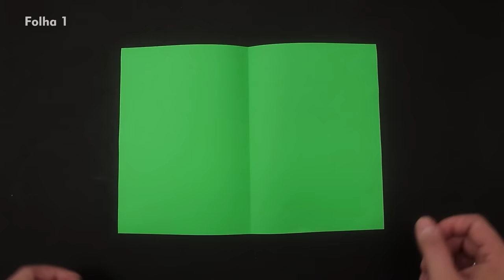Como fazer a Kunai do Minato de papel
Neste vídeo eu ensino como fazer uma faca kunai de papel parecida com a do Minato em Naruto Shippuden. Esse modelo não é um origami, mas é um artesanato de papel muito legal e fácil de fazer.
 Eu me inspirei em algumas versões que encontrei na internet, mas esse modelo é minha criação.

Material necessário:

* 3 folhas de papel A4.
* Tesoura.
* Cola
* Lápis ou caneta para marcar.

NOTA: Você pode usar qualquer retângulo com a proporção de 2/3 no lugar de folhas A4.

As Kunai do Deus Voador do Trovão são kunai feitas sob medida e a ferramenta de assinatura de Minato Namikaze, que a usa em conjunto com seu Ninjutsu Espaço-Tempo: a Técnica do Deus Voador do Trovão.